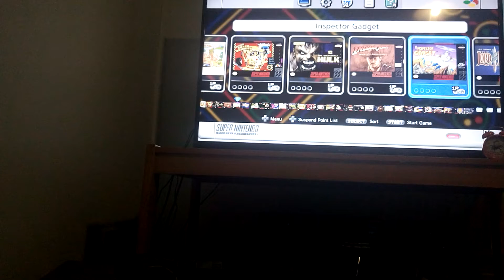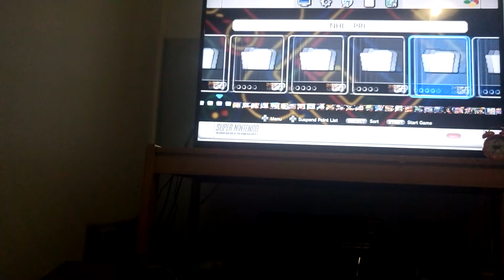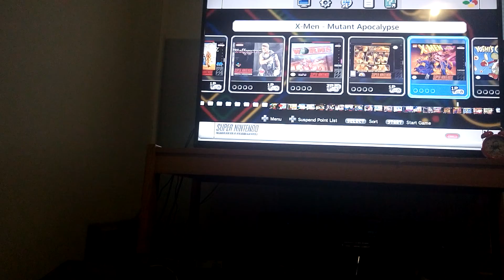Snes classic mini+275peliä